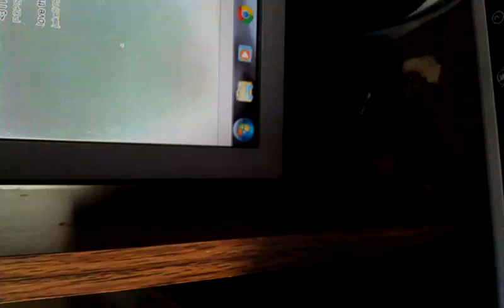the poom poom room.3gp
Candybar rapping to bottle pop instrumental